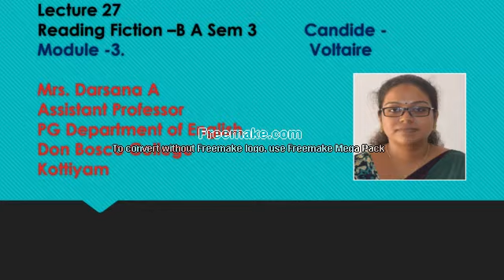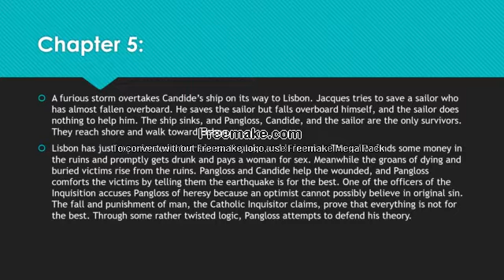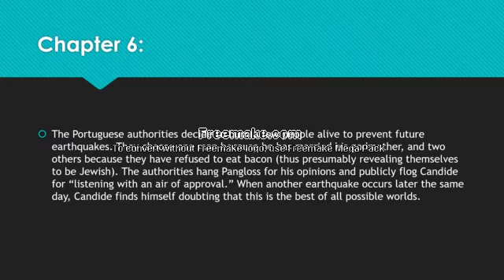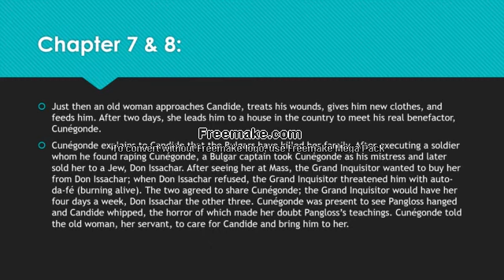READING FICTION.B A ENGLISH SEMESTER–3 CANDIDE - VOLTAIRE (LECTURE- 27)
This lecture contains the summary of the chapters 5,6,7 & 8 of Candide.